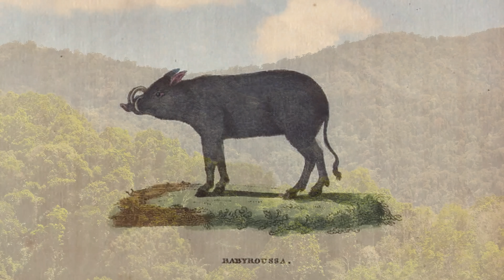5 Extinct Animals That I Believe Could Still Be Alive...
These extinct animals are ones that I believe could still be alive. Regardless if they are extinct or alive, they are examples of animals in which conservation practices and de-extinction can possibly help save.